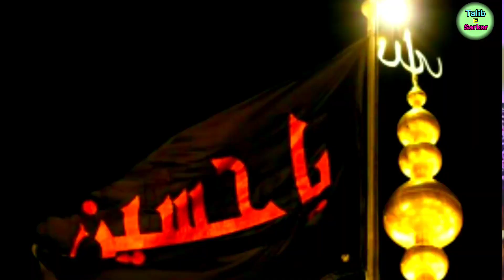लाखों से लड़ रहे हैं 72 दुआ करो।New Noha By Syed Ubaid Ahmed Makanpuri.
2020 Muharram Makanpur shareef